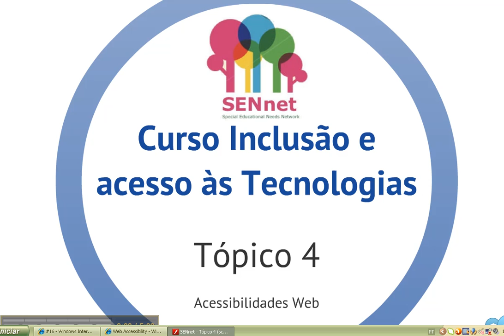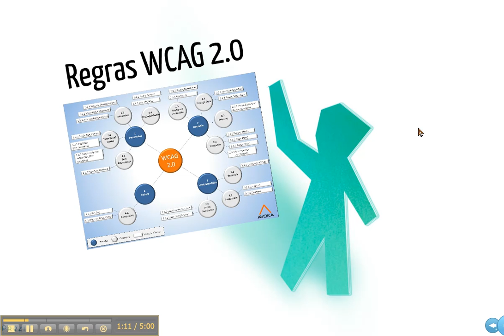SENnet topic 4